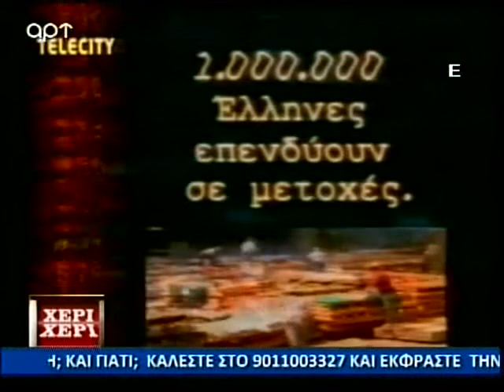ΚΑΡΑΤΖΑΦΕΡΗΣ (09-10-2014) - ΕΡΧΟΝΤΑΙ ΤΑ ΧΕΙΡΟΤΕΡΑ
ΚΑΡΑΤΖΑΦΕΡΗΣ (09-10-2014) : ΑΠΟ ΤΗΝ ΕΚΠΟΜΠΗ ΤΟΥ "ΧΕΡΙ-ΧΕΡΙ" ΣΤΟ ΑΡΤ TV ΣΤΙΣ 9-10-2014
ΑΝΑΛΥΣΗ ΤΗΣ ΠΟΛΙΤΙΚΗΣ ΚΑΤΑΣΤΑΣΗΣ ΤΩΝ ΤΕΛΕΥΤΑΙΩΝ 50 ΕΤΩΝ ΣΤΗΝ ΕΛΛΑΔΑ.